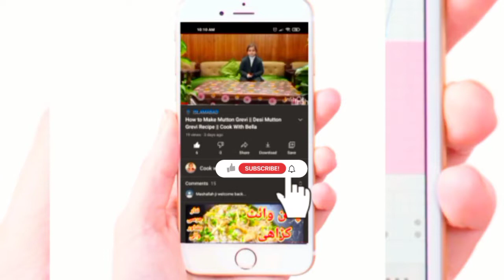Chicken Pizza Sandwich || Pizza Sandwich banane ka tarika || Easy Pizza Recipe